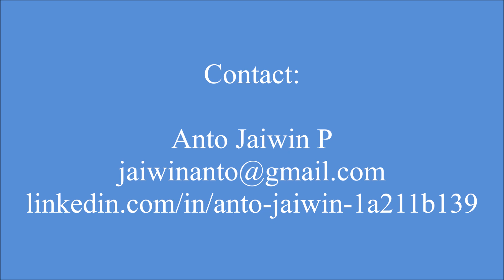Maruti Swift Animation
I am here to make your product realistic; which helps to attract customer by means of high-quality rendering and animation. I also help you to visualize your product by real time finish before manufacturing it.
I am having two year of experience in the field of design and rendering.
If you need realistic rendering and animation for your projects, you can reach me in: